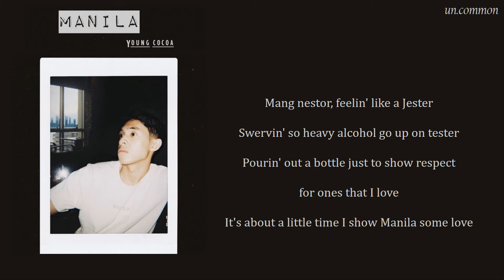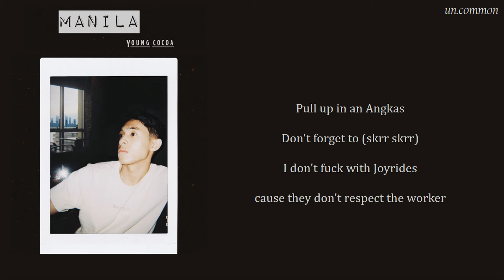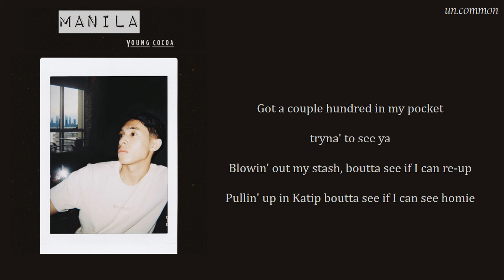Manila - Young Cocoa / Lyrics video (가사)